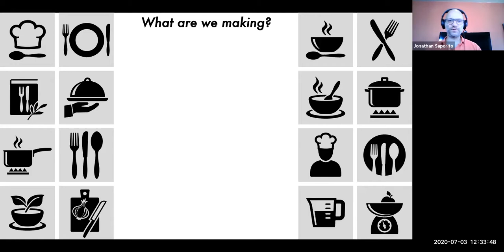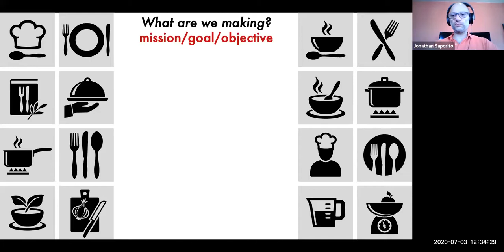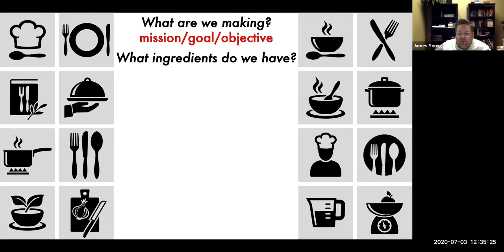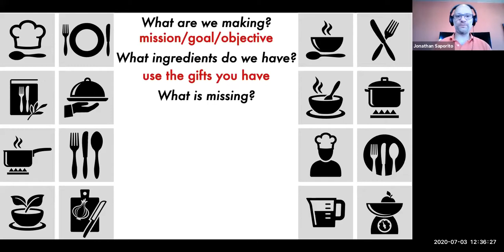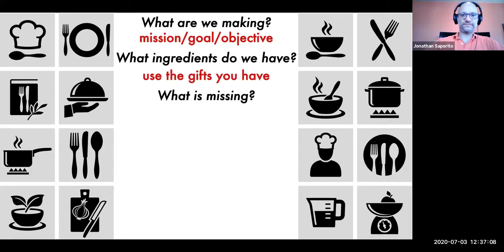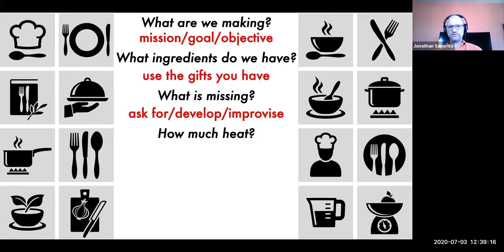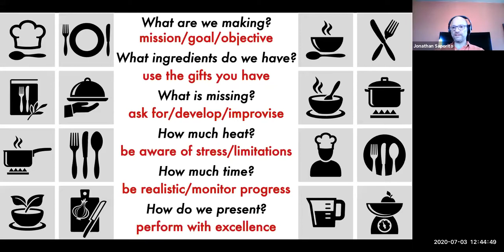Immerse.7.3.2020.Part.2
Immerse 2020 Virtual Worship Camp